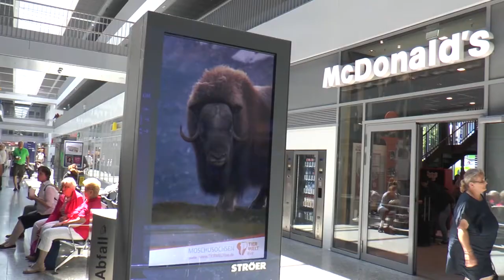Eröffnung des neuen Hauptbahnhofs | MNSTR.TV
Ein Beitrag von Justin Niehoff, Johannes Weckwerth, Iman El-rifai, Luzie Erdmann, Carrie Feistmann, Lea Sandmann

2. Lied:
Vexento - We Are One